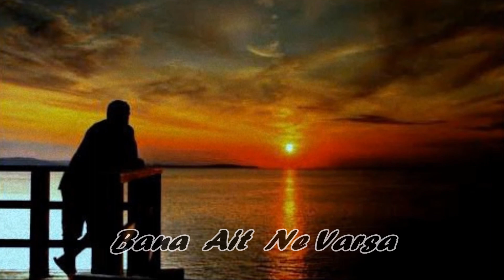NÜKHET DURU....SESİNİ DUYUR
AHMET GÜRBÜZ VİDEOLARI
"Bana Ait Ne Varsa"

Ararımda seni bulamam,
Ne olur sesini duyur..
Unutursa beni deli yüreğin,
Ne dünüm ne bugün ne de yarınım olur..
Yığılırsa üzerime anılar,
Taşımzsa yüreğim son olur..

Senin olan hiç bir şeyi kırıp atmadım,
Resimleri mektupları yırtıp yakmadım,
Yastığımda hala bir tek saçının teli,
O gün bugün yatağımda sensiz yatmadım..

Nasıl olur unutursun sendeki beni,
Nasıl olur aramazsın tendeki teni,
Gözüm gibi saklıyorum bendeki seni,
O gün bugün hiç kimseye dönüp bakmadım..

Sorarım da cevap alamam,
Ne kadar sürecek acım,

Ne bu yaz ne bu kış ne bahar ilacım,
Yığılırsa üzerime anılar,
Birikir çoğalır acım..

Senin olan hiçbir şeyi kırıp atmadım,
Yastığında hala bir tek saçının teli,